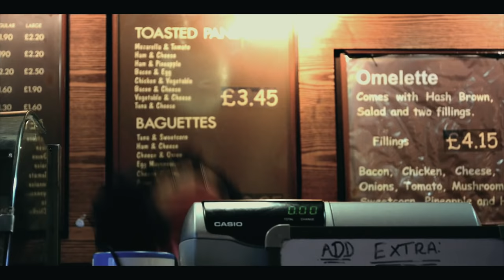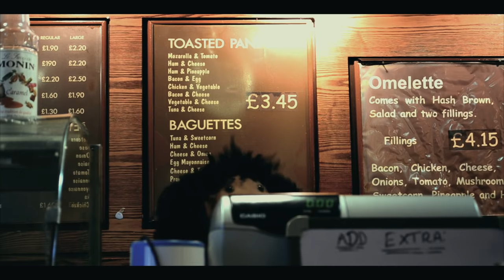Banbury State of Mind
A parody of the Jay-Z and Alicia Keys track 'Empire State of Mind'.

All merchandise is currently sold out and not being restocked at this point.

I would like to dedicate this video to my friend Ray Hall, in memory of the amazing bloke that he was. R.I.P Ray Hall, we still miss you bruv.

Written and performed by Luke Haywood.
Filmed, Edited & Directed By DeLaHaye TV.
Chorus written by Patrick Currier & sung by Miss Alex.